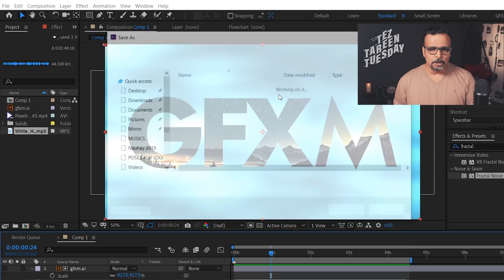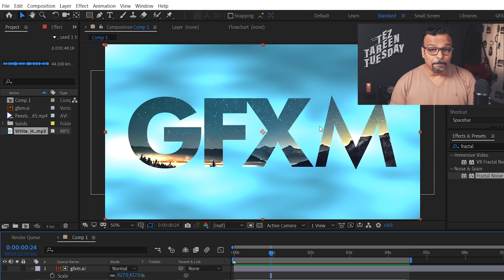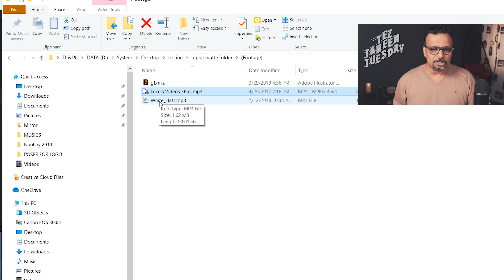Collect Files in After Effects - اردو / हिंदी [Eng Sub]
Hey Everyone, Here I am with Tez Tareen Tuesday again after a long long time. So in this fast video tip you will learn how to collect files if you want to transport your After Effects Project to a different location or computer. So basically in After Effects all footage is only linked in project file and not the part of your project. So when we want to move project to a different computer we usually miss out our footages. Collect files in after effects provides you a complete package in one folder which you can easily move to different computer.